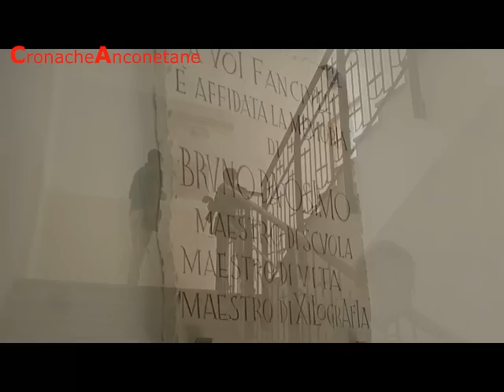Ecco la 'nuova' Bruno da Osimo, la scuola primaria del centro storico di Osimo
Visita in anteprima nelle aule ristrutturate della 'Bruno da Osimo', la primaria del centro storico di Osimo. L'assessore Gilberta Giacchetti racconta i dettagli dell'intervento di consolidamento statico e di restauro nel plesso ottocentesco